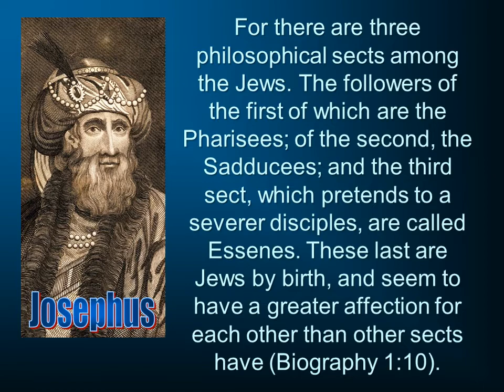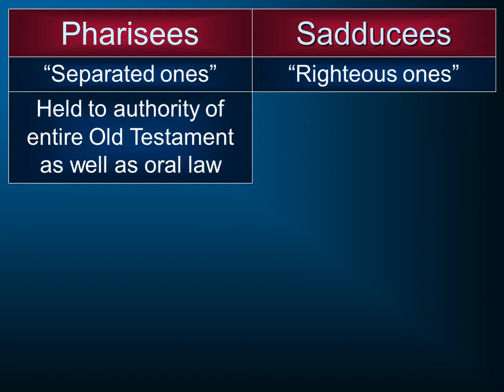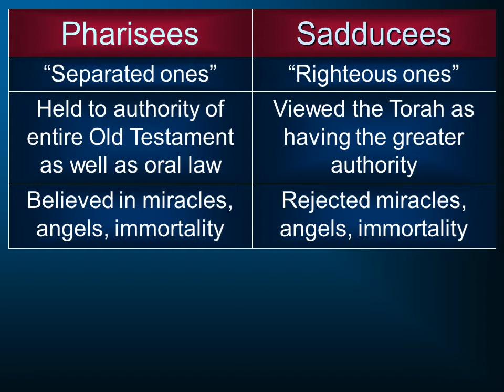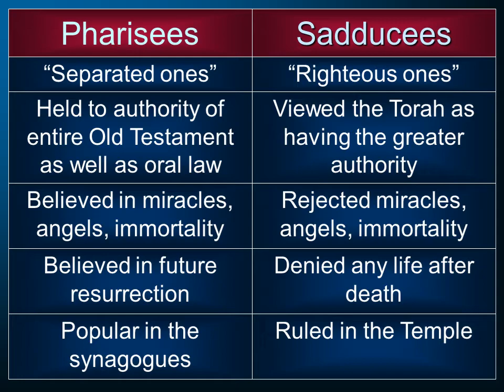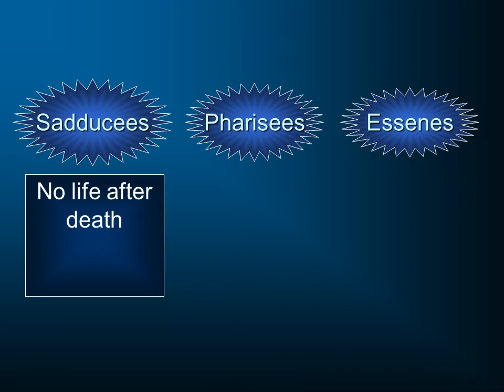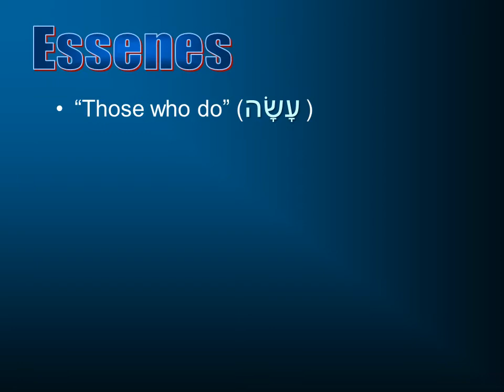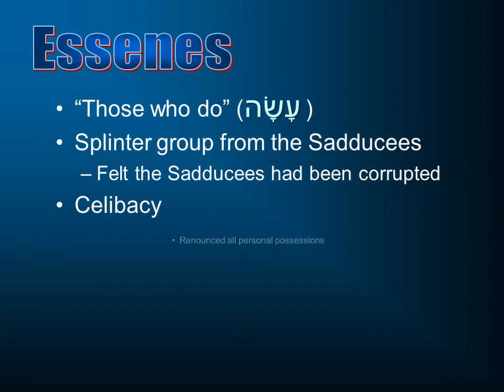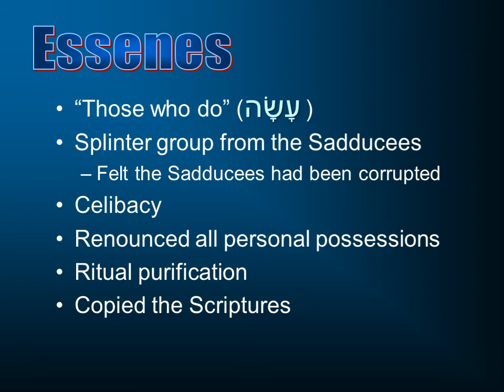Life of Christ 4: World of the Gospels - Part 5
We study the various Jewish sects present in Israel during the days of Jesus.